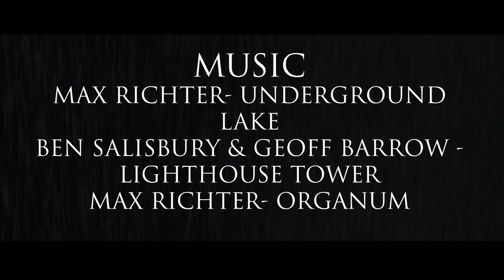THE GODKILLER (SCI-FI SHORT FILM)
A working class android outliving his programmed lifespan is interrogated by a supercomputer that will decide his fate.

Written and directed by Rhys Ward.

Max Richter - Underground Lake
Ben Salisbury & Geoff Barrow - The Lighthouse Chamber
Max Richter - Organum